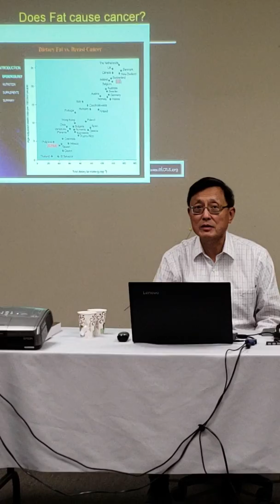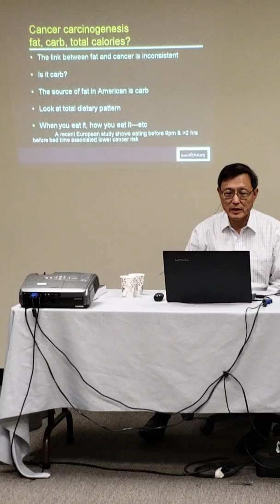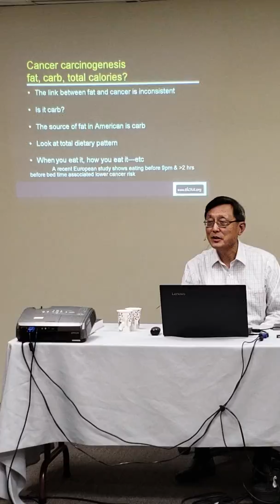Does fat cause cancer? -- Online CEU Video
This is a preview of 8-CEU course, "Integrating Eastern and Western Medicine for TCM Practitioners". Purchase

Obtain your acupuncture CEUs easily with live webinars and distance learning on-demand courses. eLotus brings continuing education into the future with convenient online classes on acupuncture, herbal medicine, and more.

If you would like to watch ALL of the videos on our platform for one affordable price, join our Gold Pass Membership.